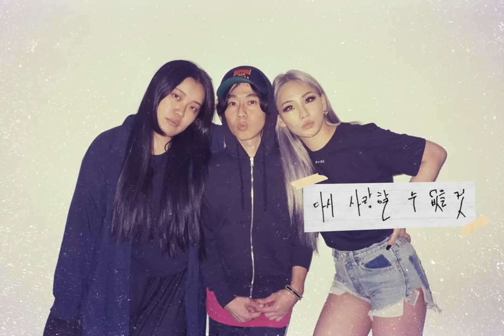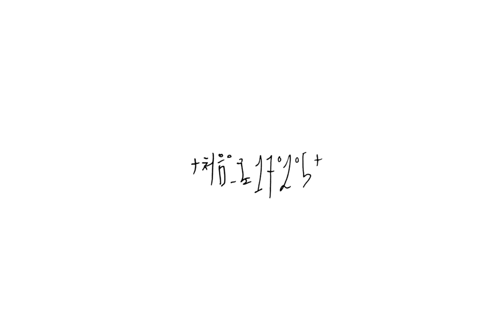CL - +처음으로(REWIND)170205+ (Official Video)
+처음으로170205+ | +REWIND170205+
**Subtitles available in 16 languages (turn on CC)

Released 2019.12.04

Lyrics
매일 나와 미래를 그려 갈 때면
너의 눈빛이 살아나는 것이 느껴져
다시 사랑할 수 없을 것 같았던
니 맘을 열어준 나의 love

우리 다시 시작하자
Never meant to change
The fire in your eyes
처음으로 워-
처음으로 워-
돌아가자

가끔 달이 지고 해가 뜰 때까지
뜨겁게 싸우는 지난 날들도 있었지
다시는 식을 수 없을 것 같았던
내 맘을 닫아준
너의 love

처음으로 워-
처음으로 워-
돌아가자

다툴 때마다 느껴 데자뷔
섞을수록 불어난 거품
어디서부터 꼬인 건지 I don’t know
It’s too late to say good bye
끝이 안 나도 맞춰가자 puzzle
놓치기엔 아까운 거잖아 너도 나도
우리 둘 사이 가로막는 커튼
열어두고 첨으로 let’s rewind

처음으로 워-
처음으로 워-
처음으로 워-
처음으로 워-
돌아가자

Executive Producer : CL
Music Producer : Jean Baptiste Kouame, Michael Henry, Kyle Edwards
Song Written By : CL, August Grant
Lyrics Written By : CL, Ohnim
Video Director : kinotaku
Video Co-Director : CL
Special THNX : All my friends who were there for me